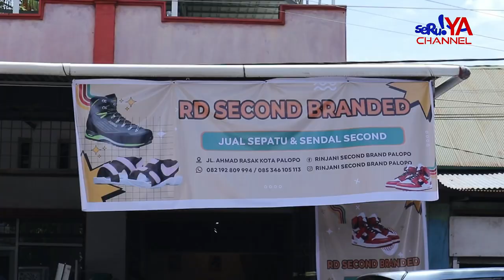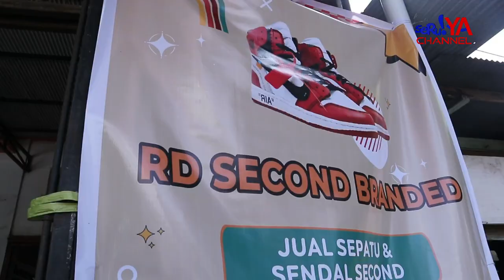RD SECOND BRANDED, MENYEDIAKAN BARANG KUALITAS BRANDED DENGAN HARGA TERJANGKAU.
Bisnis second branded atau cakar kian menjamur di Kota Palopo. Salah satu outlet  RD Second Branded membuka outlet ketiga, dengan menawarkan sepatu berkualitas mulai harga 50 ribu rupiah.